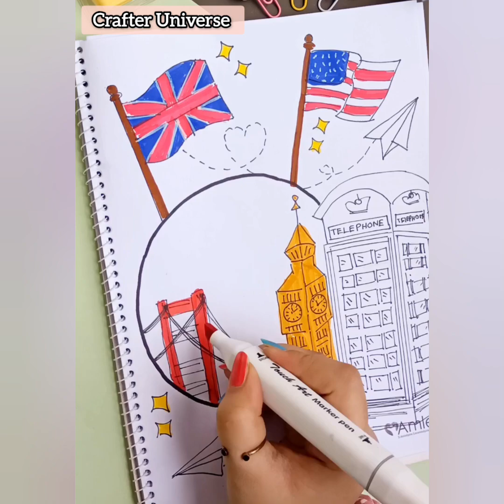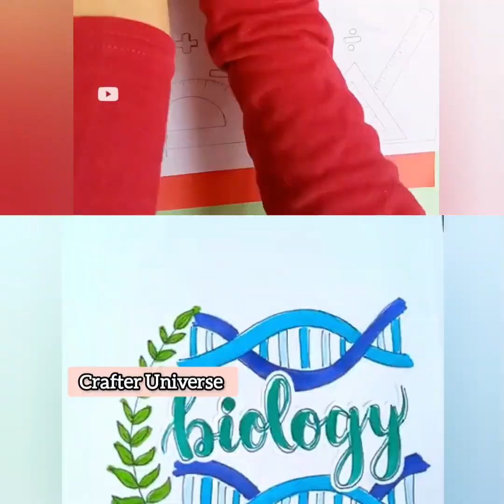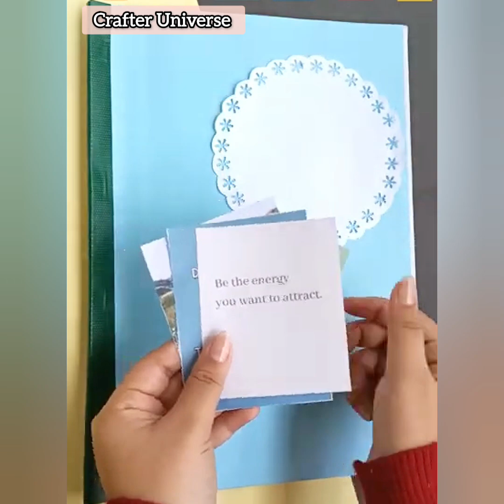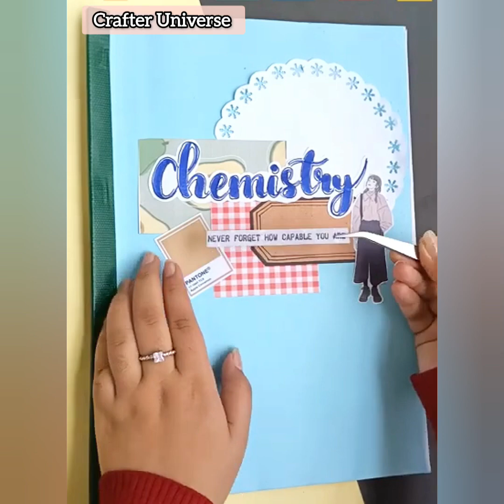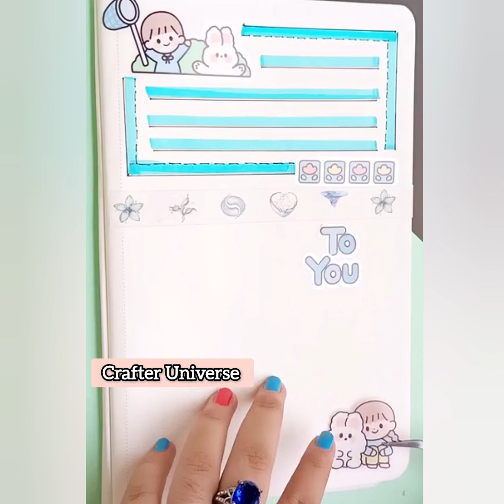Top 7 Beautiful Front Page Ideas❤️🖌️ - Chemistry, Math and More/ DIY Notebook Cover Designs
Front Page Designs for Your Notebook!